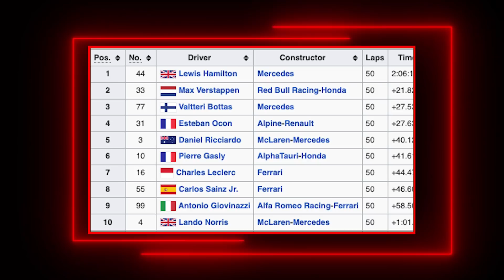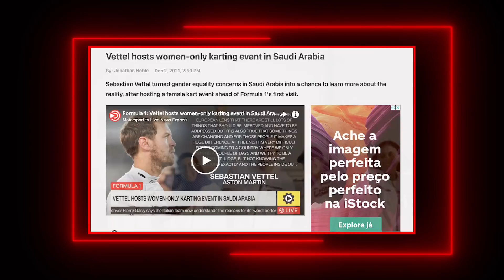GP ARABIA SAUDITA - CAOS E CONFUSÃO, DENTRO E FORA DAS PISTAS !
Aquele resumão de todo final de semana após essa corrida...digamos caótica, cheia de emoção e confusão entre os gladiadores Max Verstappen e Lewis Hamilton...mais um capitulo épico pela luta do titulo mundial, palco dessa vez foi o circuito inédito da Arábia Saudita, então confere tudo que rolou de melhor nessa corrida.